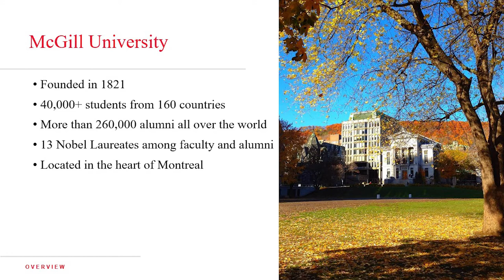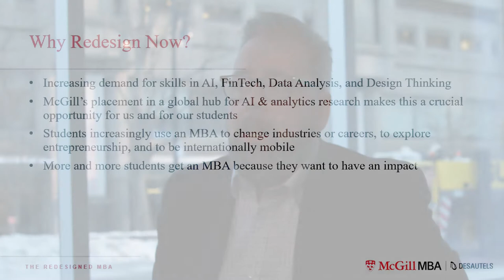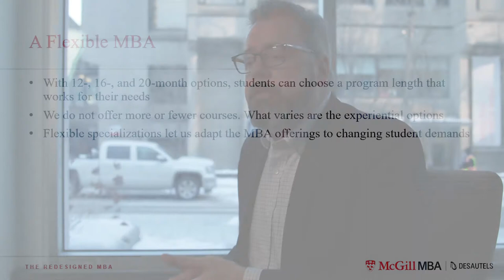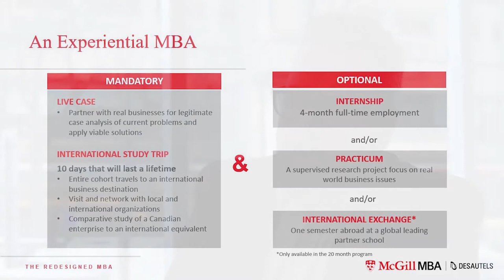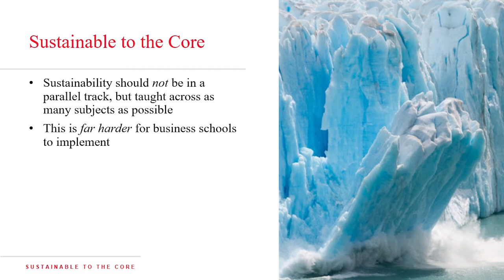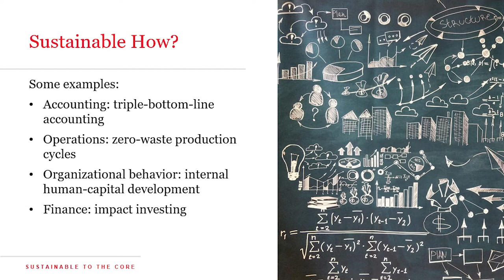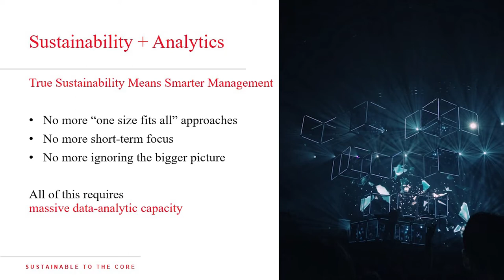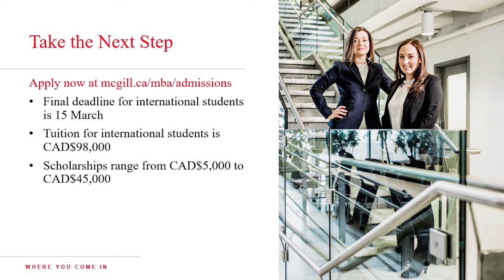McGill Desautels MBA - Sustainable to the Core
Professor John-Paul Ferguson, MBA Academic Director, shares an inside look at McGill University’s newly redesigned MBA program. With sustainability now in the core curriculum, the McGill Desautels MBA program will prepare students to integrate sustainability in their everyday business practices alongside emergent technologies like data analytics and machine learning.